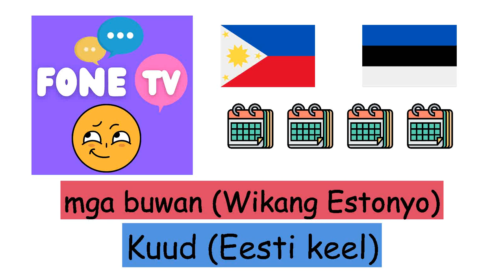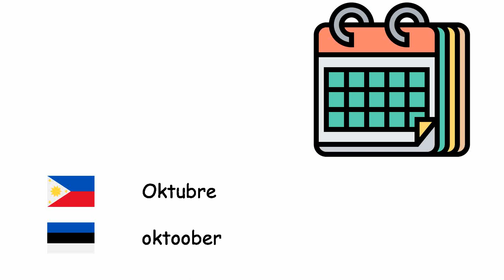mga buwan (Wikang Estonyo) (tl-et)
Fone TV
tl-et-22
Kuud (Eesti keel)
Enero - Jaanuar
Pebrero - Veebruar
Marso - Märts
Abril - Aprill
Mayo - mai
Hunyo - Juuni
Hulyo - Juuli
Agosto - august
Setyembre - September
Oktubre - oktoober
Nobyembre - November
Disyembre - Detsember